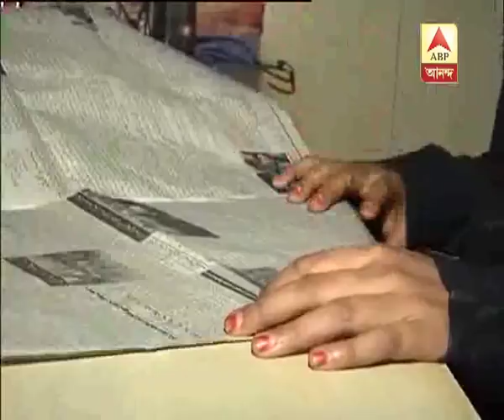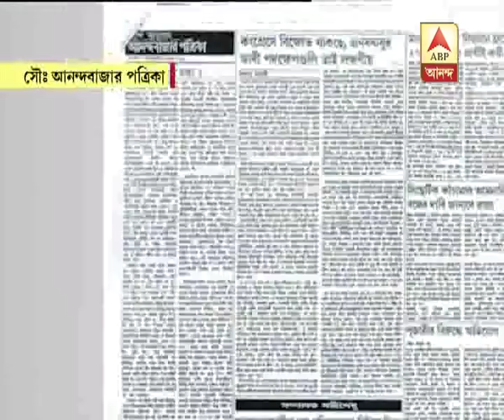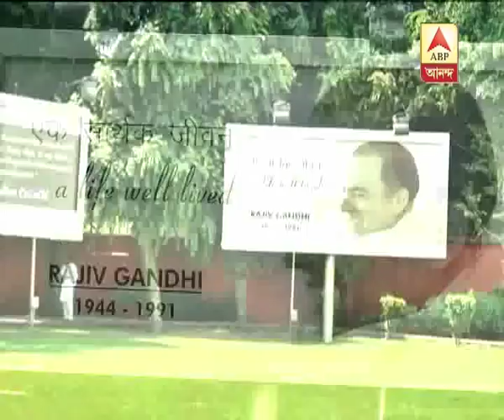Ghantakhanek sangesuman: Triple Talaq torn by sword of 5 woman, light in half sky by Histo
Ghantakhanek sangesuman: Triple Talaq torn by sword of 5 woman, light in half sky by Historical Verdict, applicant Ishrat in studio(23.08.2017)